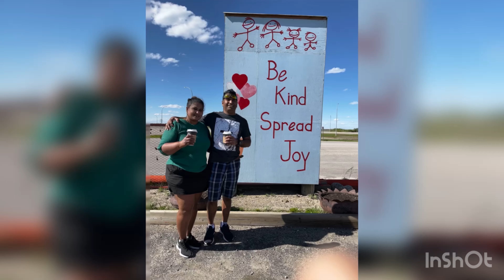Canadian ලස්සන මතක සටහන්….